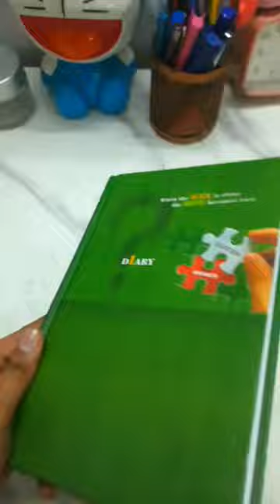Upcycling an old diary🦋📒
hey guys,thought of doing something different thsi time.Upcycling this old diary was the best thing decided to do.Instead of buying those cute notebooks from market that are quite expensive,try doing this.